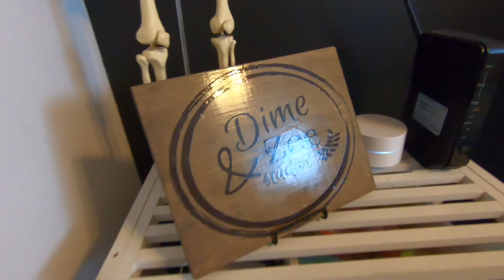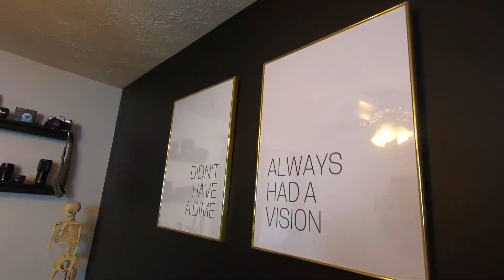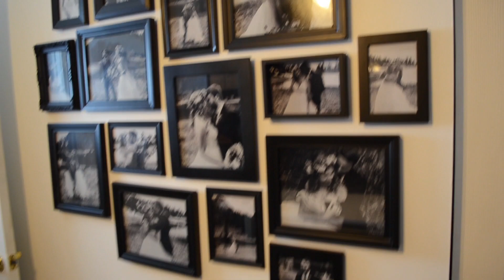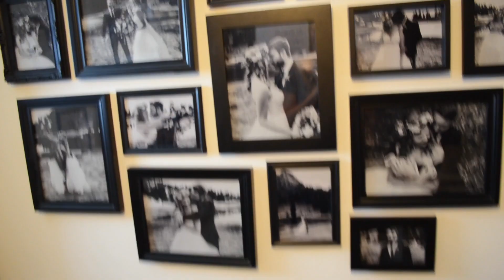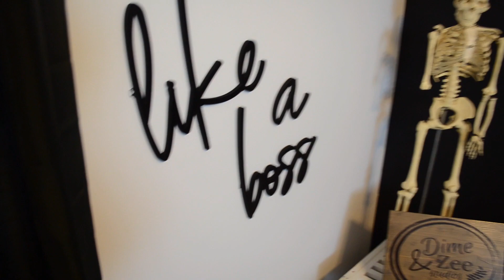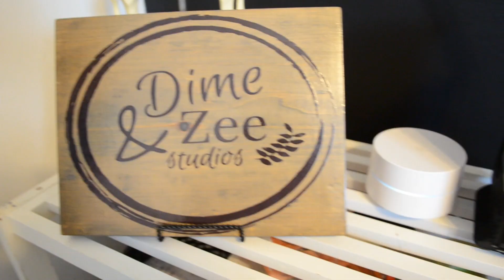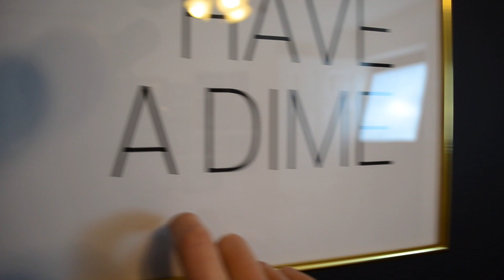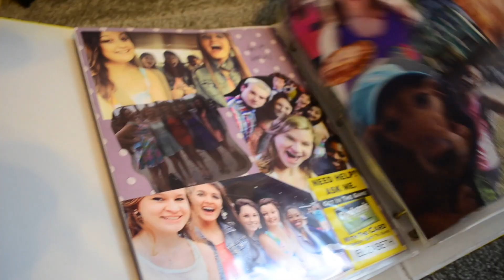MY PHOTOGRAPHY OFFICE TOUR // BLACK AND WHITE IN HOME OFFICE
Wellllll it's taken FOREVER for me to pull this room together, and even though it's not completely finished, it's put together enough to be satisfied with filming an office tour for you guys! Everyone told me I was CRAZY for painting the wall black but I am in LOVE with how it pulls the room together with a clean look!

Want to get to know me better? Here's all things social media!